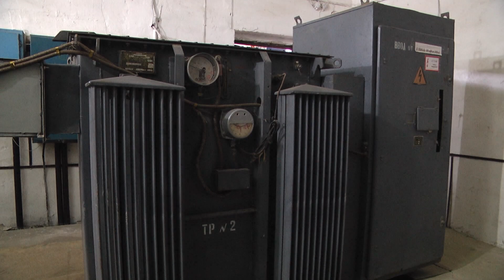Підготовка до нового опалювального сезону 2023-2024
З приходом осені актуальною стає тема підготовки до нового опалювального сезону . КВЕП «Подільськтеплокамуненерго» готове до зими .